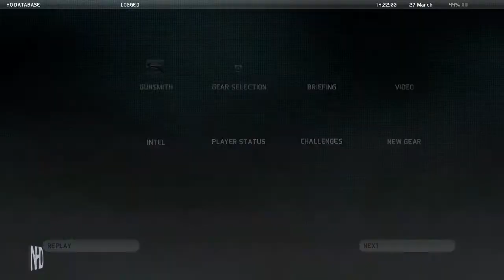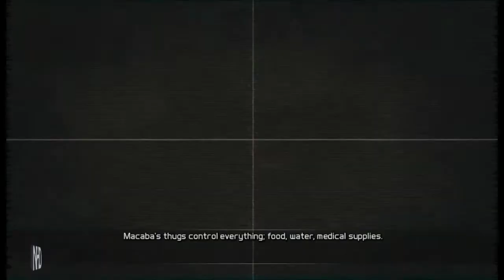Let's Play Future Soldier: Misson 2: Subtle Arrow(1of2)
Tom Clancy's Ghost Recon: Future Soldier is a third-person cover-based shooter.
Pulling the right mouse button causes the over-the-shoulder view to zoom in, allowing for more precise aiming.
You can also aim down sight, causes the game to switch to a first-person camera. Some cover can be partially destroyed, forcing players to seek other hiding spots.
While taking cover, players can be suppressed by machine gun fire, which takes the effect of narrowing and shaking the player's field of vision, making it harder to return fire.

A new feature in the series is adaptive camouflage, a form of active camouflage which allows the Ghosts to become partially invisible.
In the game, it is explained that the processing power doesn't exist yet for the camouflage to keep up with quick movements, so move slowly.
It enables automatically when the player crouches, and disengages when running, firing, or taking damage.

During firefights, the player can prioritize up to four targets by marking them, on which squad members will focus fire.
Outside of firefights, marking targets prepares for a synchronized takedown, so long as the enemy is still unaware of the team's presence.

Gunsmith allows the player to customize their weapon extensively;
optics, triggers, magazines, under-barrel attachments (e.g. foregrip or bipod), side-rail attachments (e.g. aiming laser),
gas systems (standard, "over-gassed" for increased fire rate/lower accuracy, or "under-gassed" for decreased fire rate/higher accuracy), barrels, muzzles, stocks and paint (cosmetic only).